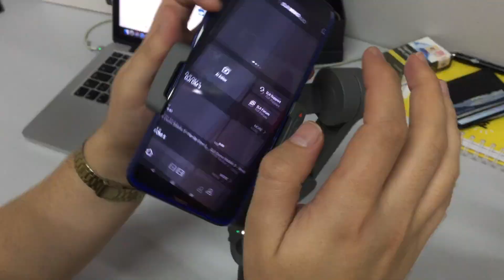Osmo Mobile 3 not working.